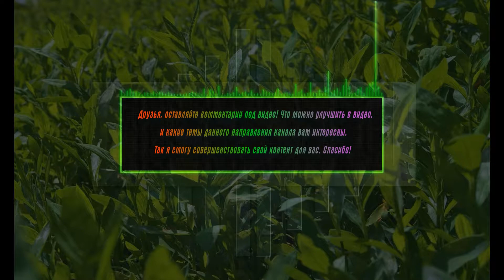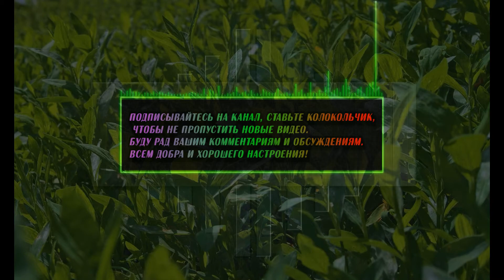Как атакует прыгающий паук !!!. Маленький но очень опасны охотник!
Прыгающий паук. Тело паучка 1 - 1.2 см в длину, с приплюснутым брюшком, и сильными лапками. У паучка 4 пары глаз, расположенными тремя рядами. Тело и рисунок светлого серого или тёмного цвета. Обитают паучки на деревьях и кустарниках. В помещениях появляются случайным образом, способны двигаться по гладкой поверхности. Охотятся в дневное время и без паутины.